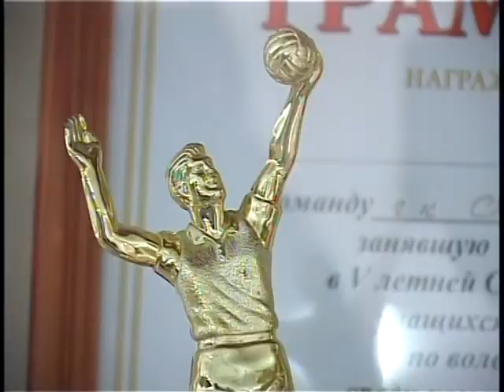Зональные соревнования по волейболу в рамках VII Всекубанской спартакиады школьников